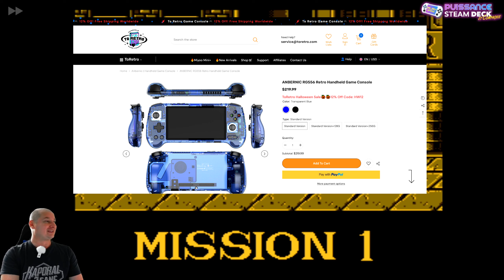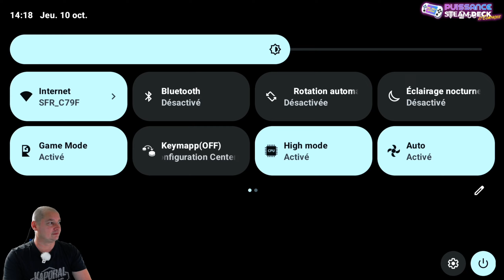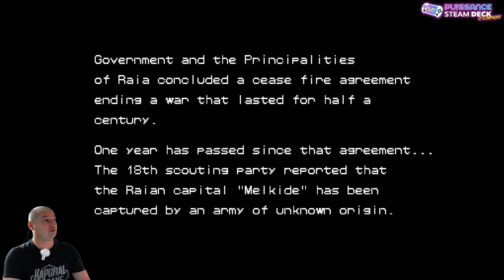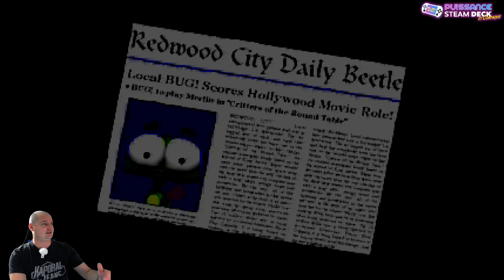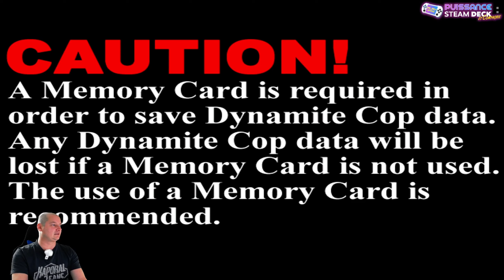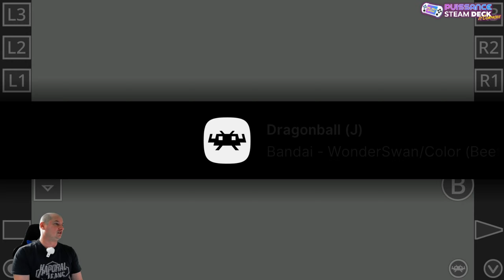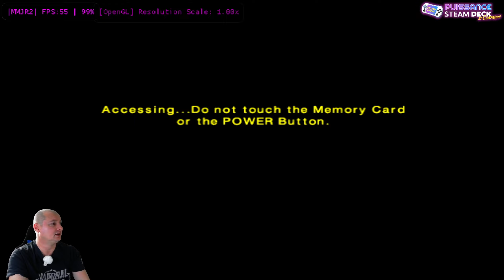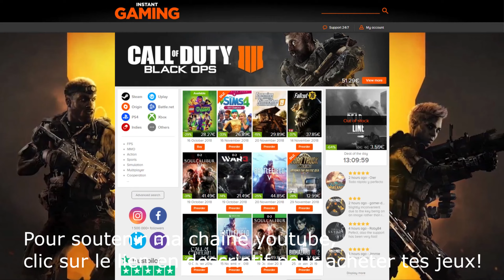ANBERNIC RG556: 100% Gameplay, Que du BONHEUR!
Bon, comme promis, une séquence longue 100% Gameplay sur la Anbernic RG556, que du bonheur comme je le dit dans le titre...
Rétro-gaming à GOGO avec une petite séléction de jeux et si vous souhaitez une seconde vidéo faîtes le moi savoir dans les commentaires.

00:00 Intro
02:29 NES
05:45 Master Systeme
08:14 PC Engine
10:00 CPS1
12:28 MegaDrive
15:30 GameBoy
17:49 Néo Géo
21:09 Super Nintendo
23:44 CPS2
27:08 Playstation
30:25 Sega Saturn
33:01 Nintendo 64
37:44 CPS3
40:36 MAME
42:08 GameBoy Color
43:49 Dreamcast
48:54 Néo Géo Pocket
50:32 Naomi
54:02 Wonderswan Color
54:53 Playstation 2
57:55 Arcade
59:41 GameBoy Advance

Grâce à mon code PSDFR vous pourrez faire une économie de 5% supplémentaire sur Netflix et 2% sur le reste...

- La console Rog Ally X
- Meta Quest 3
- Adaptateur USB-C coudé 180° JSAUX
- Crucial X9 Pro 1To Disque SSD Externe Portable
- 512GB Samsung Evo Plus MicroSDXC 130MB/s +Adapter
- brotect Protection Ecran Anti-Reflet pour ASUS ROG Ally
- Lecteur de Carte SD, USB C Lecteur de Carte Micro SD
- JSAUX Plaque Arrière Transparente pour ROG Ally
- Charmast 20000mAh 100W PD Batterie Externe
- brotect Protection Ecran Anti-Reflet pour Valve Steam Deck
- SanDisk 1 To Extreme carte microSDXC + adaptateur SD
- brotect Protection Ecran Anti-Reflet pour Lenovo Legion
- Corsair MP600 Micro 1 to M.2 NVMe PCIe x4 Gen4 2 SSD (legion Go)
- ivoler 5-en-1 Steam Deck Dock et rog ally
- SABRENT 2230 M.2 NVMe Gen4 1To SSD Interne
- JSAUX Étui de transport pour Steam Deck, rog ally et legion Go
- JSAUX GripArmor GP0016 Coque de protection en silicone
- Spigen Glas.tR EZ Fit Verre Trempé pour Steam Deck
- Spigen Thin Fit Pro Coque de Protection avec béquille Steam deck

Je ne recommande que des produits que j’utiliserais moi-même. Toutes les opinions exprimées ici sont les miennes.

- Le site STEAM DECK et son référencement de performances en jeux